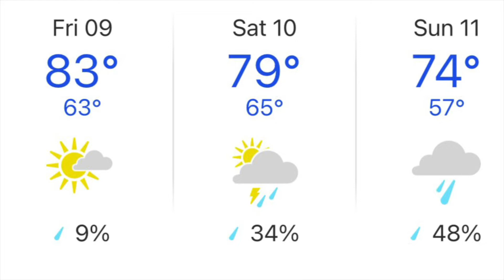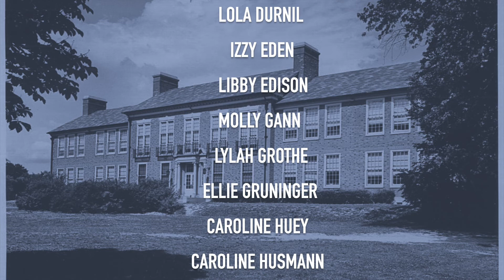9/9/22 Knightly News